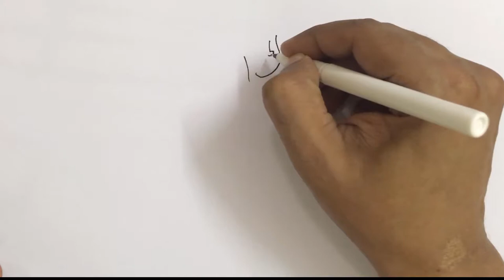How to draw Young boy standing wearing blue jacket with hands in pockets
How to draw a Young boy standing wearing blue jacket with hands in pockets step by step